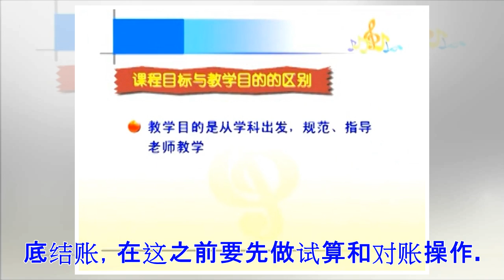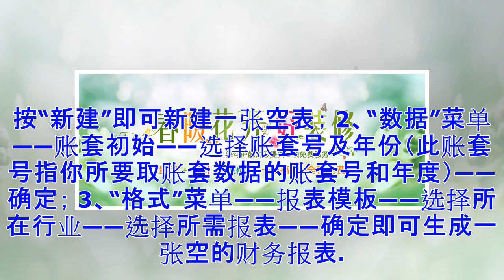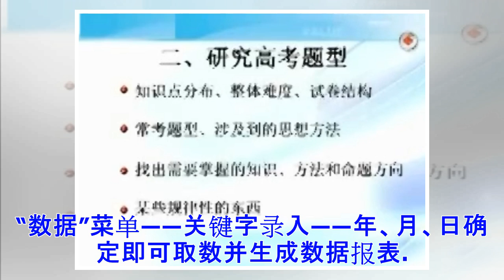用友期间损益结转 -已解决问题 -飞龙问答网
用友操作流程 一、填制凭证 1、增加凭证 打开填制凭证画面――点击增加按钮新增一张凭证――填制凭证完毕按增加按钮即可保存凭证并新增凭证。 2、 修改凭证 （（以制单人）打开填制凭证画面――点击查询按钮查询要修改的凭证后直接修改并保存即可。 3、 删除凭证 打开填制凭证画面――点击“制单”菜单中“作废”按钮凭证上将生成作废字样――凭证作废后，该凭证还占用一个凭证号，如果要将这张凭证彻底删除，点击“制单”菜单中“凭证删除整理”按钮，选择要整理的凭证期间，选择要整理的凭证号、按确定按钮即可将凭证从凭证库中完全删除。 二、审核凭证（制单人与审核人需不同） 打开审核凭证画面――点击审核――选择要审核的月份及凭证号码后并确认――确定――按审核按钮即可一张张对凭证进行审核，也可按“审核”菜单中“成批审核”凭证按钮成批迅速审核凭证。 三、记账 注意：只有审核过的凭证才可进行记账工作。 打开记账画而――输入记账范围后――按下一步按钮根据提示进行记账工作。 四、期末处理 1.期末处理包括自动转账凭证的运用和月末结账。 期末处理最终要完成的操作就是月末结账。 2.如何定义自动转账凭证 操作：点击“总账”下面...